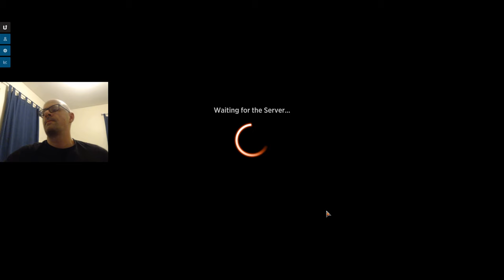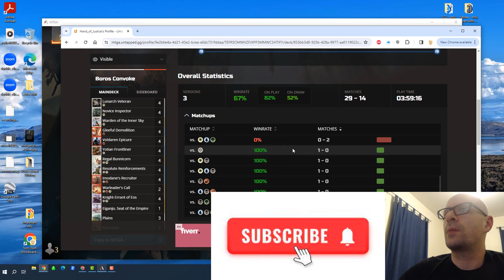BOROS CONVOKE🔥☀️67% WIN RATE #411 MYTHIC STANDARD BO1 RANKED MTG ARENA MURDERS AT KARLOV MANOR MKM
Timestamps:
00:00   Intro & deck updates
07:49   Game 1 Vs Mono Red Aggro
16:48   Game 2 Vs Grixis Midrange
24:49   Game 3 Vs Simic Toxic
31:08   Deck stats update & Outro